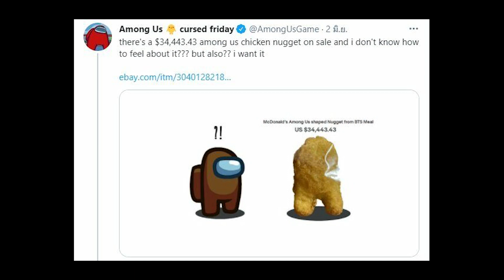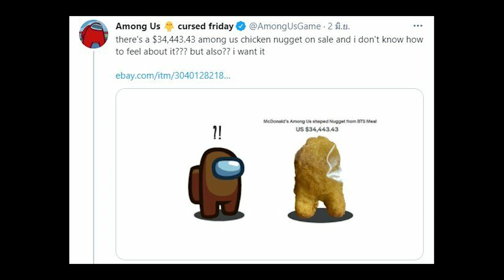นักเก็ตที่แพงที่สุดในโลก ถูกประมูลด้วยเงินหลักล้าน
กลายเป็นเรื่องราวที่เรียกได้ว่าฮือฮาเป็นอย่างมาก เมื่อแฟนเกม Among Us เกมชื่อดังยอดอฮิต กับตัวละครนักบินอวกาศ ที่ใครหลายๆคนนั้นชื่นชอบและเล่นกันเยอะมากเลยทีเดียว ในทั่วทุกมุมโลก ซึ่งแฟนๆที่เล่นเกมนี้ ได้ค้นพบนักเก็ตไก่ที่เขาซื้อมาจากแมคโดนัลด์ ที่นักเก็ตชิ้นนั้น บังเอิญว่าไปคล้ายกับตัวละครภายในเกมนี้พอดี เขาจึงเกิดไอเดียสุดบรรเจิด ลองประมูลขาย นักเก็ต Among Us